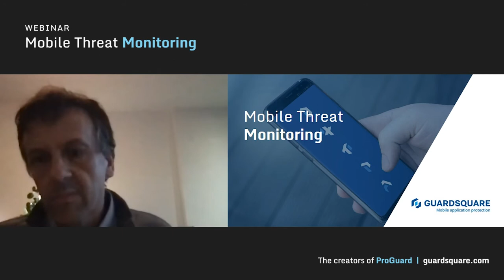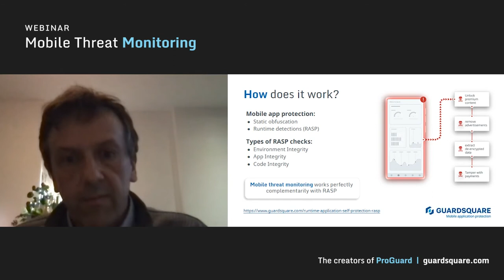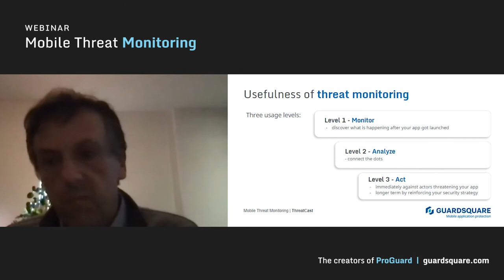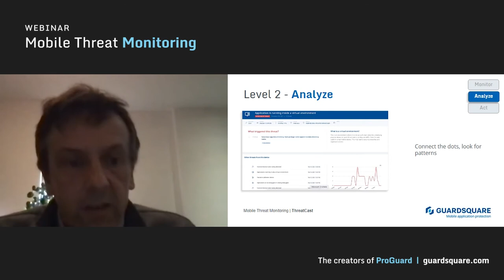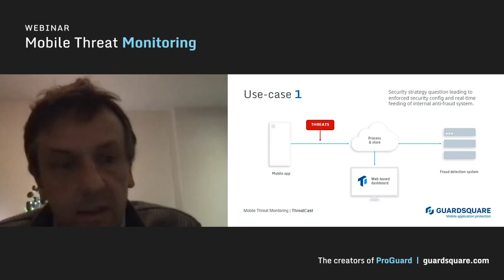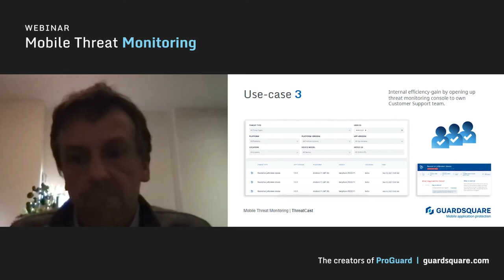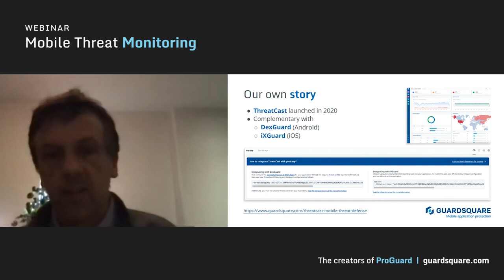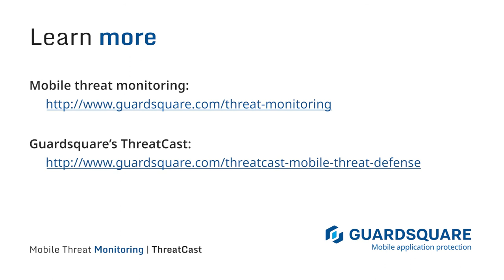Mobile Threat Monitoring: How to Gain Visibility into the World of Mobile App Security Threats.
You’ve developed an app, applied in-app protection, pen-tested it, then published it. But the need for mobile app security doesn’t stop once it’s released into the wild.

This webinar will explore the role real-time threat monitoring plays in the constantly evolving app security landscape and how it can help you strengthen your mobile app security.